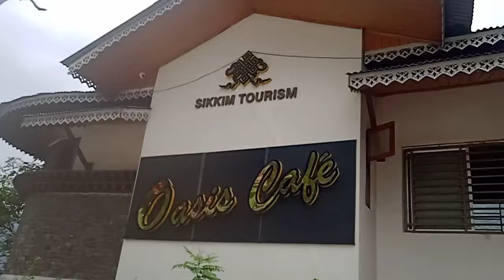আমার ফোনের সমস্যার জন্য ছোট্ট ভিডিও আপলোড করব এটা সিকিমের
bangla vlog
Bengali vlog
my O2 my family
hi my lovely friends well come to my